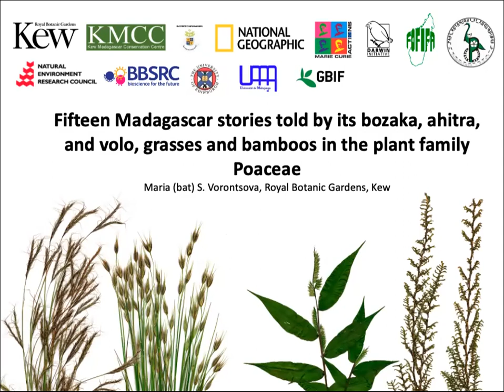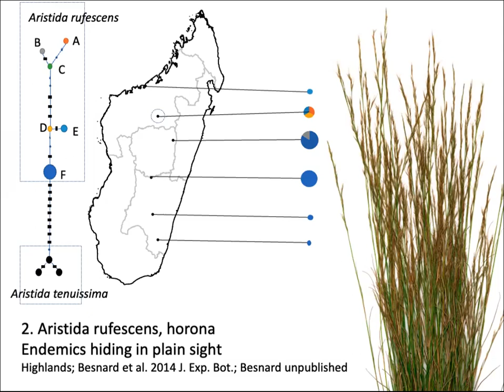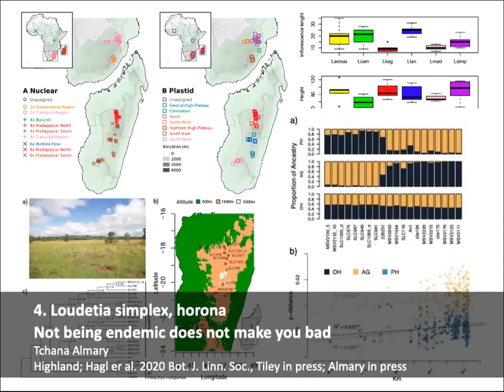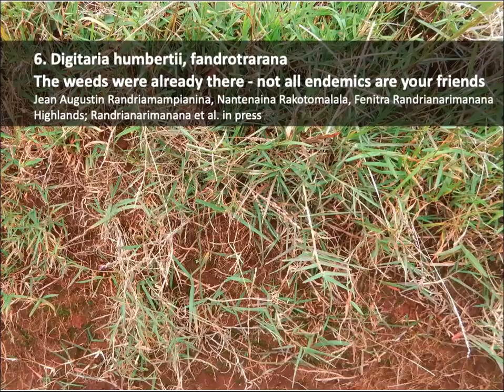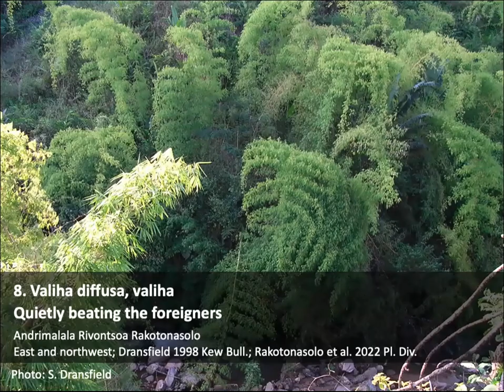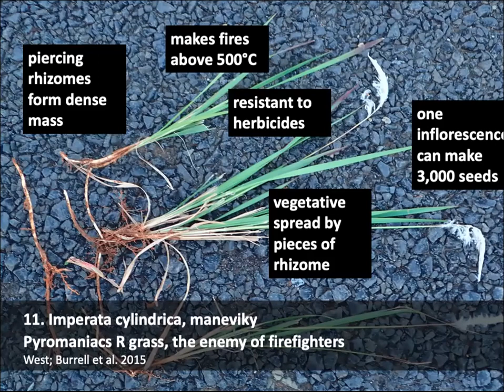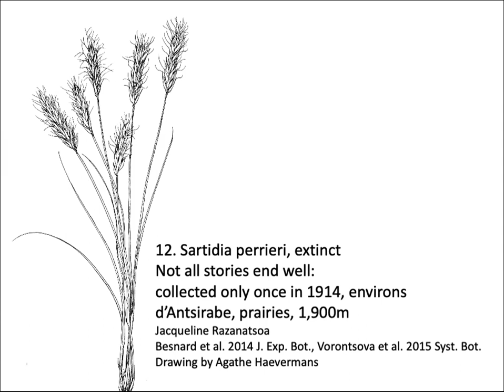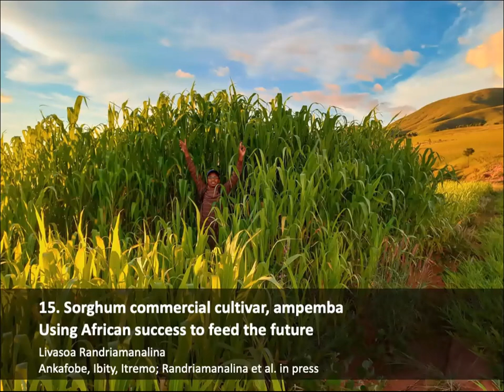Fifteen Madagascar stories told by its bozaka, ahitra, and volo: grasses and bamboos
Seminar given by Maria (bat) S. Vorontsova at the Madagascar Biodiversity Center, Antananarivo, on 18 April 2023.

Featuring contributions from the following Malagasy scientists: Tchana Almary, Olinirina Prisca Nanjarisoa, Franck Rakotonasolo, Nantenaina Rakotomalala, Helene Ralimanana, Livasoa Randriamanalina, Fenitra Randrianarimanana (Kew Madagascar Conservation Centre, KMCC), Lova Cédrique Solofondranohatra (Madagascar Biodiversity Center, MBC), Marina Rabarimanarivo (Missouri Botanical Gardens MBG Madagascar), Jean Augustin Randriamampianina (Centre National de Recherche Appliquée au Développement Rural, FOFIFA), Jacqueline Razanatsoa and Andrimalala Rivontsoa Rakotonasolo (Parc Botanique et Zoologique de Tsimbazaza, PBZT), and Botovao Auguste Ramiandrisoa (University of Mahajanga, UMGA).

Organised and recorded by Tanjona Ramiadantsoa.